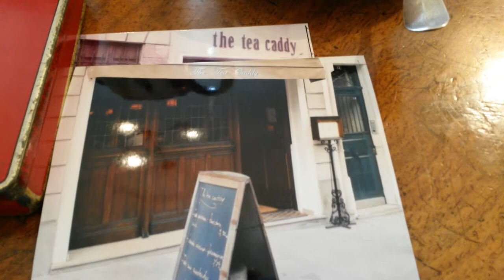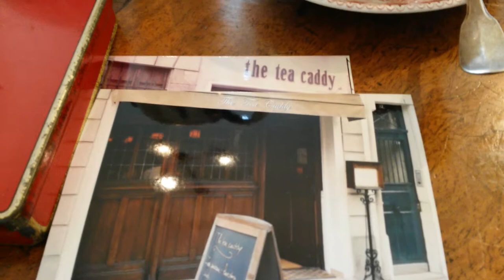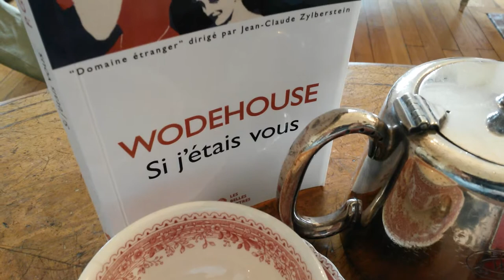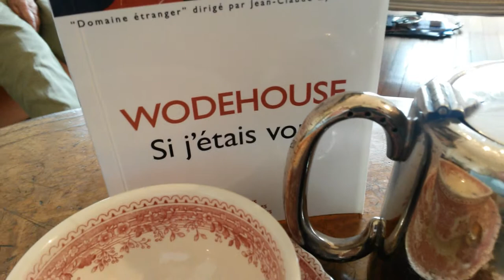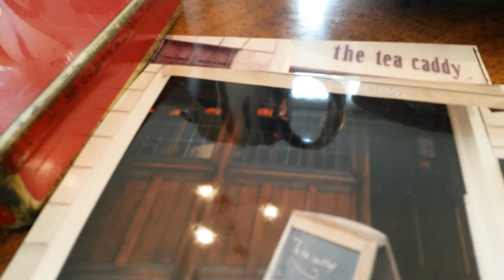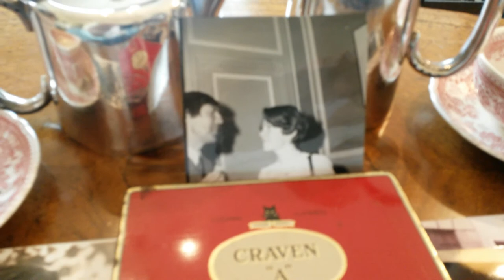Tea Caddy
Paroles et musique: Guy de La Fosse. Piano et chant: Mathieu Brault. Paris, 1989.